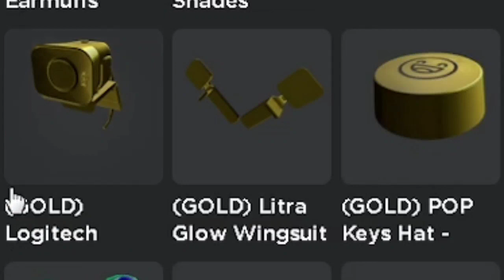Cara Mendapatkan 3 Item Gratis Logitech Keys Hat, Glow Wingsuit, StreamCam - Event Free Item Roblox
Backsound: Kelvin Macleod
Song Intro : Adventures - A Himitsu
Song Outro : Last Summer - Ikson

Processor: Core i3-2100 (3,1 ghz)
RAM: 8GB DDR3
VGA: GTX 750 2GB DDR5 128Bit
OS: Windows 7 Ultimate 64-Bit

                           - INFO ROBLOX -

Tempat Download Game :
GooglePlay:

List Free Item :
0:54 Mencari 25 Huruf C - Key Hat
7:03 Naik Roller Coster - Wingsuit
8:51 Foto Selfie - StreamCam